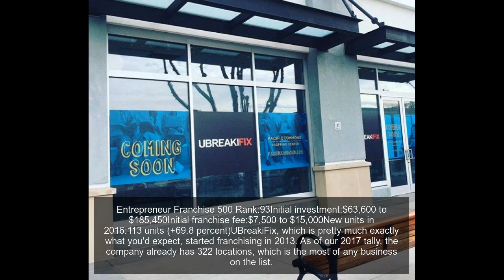The Top 5 New Franchises to Keep Your Eye On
One of the great parts about investing in a franchise (instead of starting your own business) is you get an entire network and support system with your investment. You get onsite training and help with advertising, an established brand and a history of success.
Entrepreneur Franchise 500 Rank:26Initial investment:$69,600 to $122,500Initial franchise fee:$25,000New units in 2016:55 units (+48.2 percent)Mosquito Joe, the mosquito control treatment company, was founded in 2010 and started franchising in 2012 but already has 235 locations across the country -- two company-owned places and 233 franchises. Despite its rapid growth, the company still hasmarkets available in major citieslike Orlando and Atlanta.
Entrepreneur Franchise 500 Rank:46Initial investment:$394,500 to $939,000Initial franchise fee:$30,000New units in 2016:44 units (+42.7 percent)Blaze Fast-Fire'd Pizzadoesn't allow franchise partners to open just one franchise. Instead, they are required to open three to 10 restaurants in a period of two to three years.
Entrepreneur Franchise 500 Rank:93Initial investment:$63,600 to $185,450Initial franchise fee:$7,500 to $15,000New units in 2016:113 units (+69.8 percent)UBreakiFix, which is pretty much exactly what you'd expect, started franchising in 2013. As of our 2017 tally, the company already has 322 locations, which is the most of any business on the list.
Entrepreneur Franchise 500 Rank:106Initial investment:$150,500 to $530,000Initial franchise fee:$35,000New units in 2016:5 units (+25.0 percent)Office Evolution, which provides work spaces to small and independent businesses, is modeled in such a way that each franchise only needs one full-time employee, who welcomes clients' guests and manages day-to-day operations. This allows franchise owners to work elsewhere during the day, presumably so they can develop more franchises and improve the company's growth.Related:Our Top 10 Franchises You Can Buy
Entrepreneur Franchise 500 Rank:135Initial investment:$87,710 to $174,654Initial franchise fee:$42,000 to $48,000New units in 2016:3 units (+625.0 percent)Founded in 2007 and first franchised in 2012,Amada Senior Care(a non-medical in-home care company) made its biggest jump in 2015, going from 16 locations to 55. As the company is still growing, though, it can offer larger territories than many other franchises -- boasting ofprotected territories of 350,000 people or moreon its website.